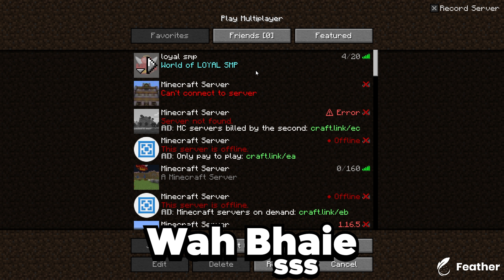This Minecraft Mob Is Illegal... Here's Why| Loyal Smp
In this video,  i Ruined this server with single cat